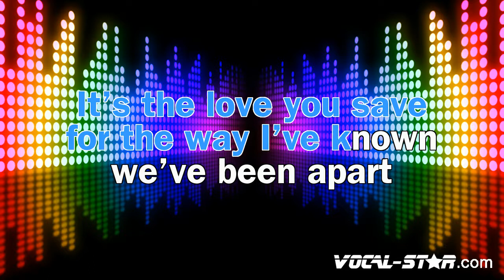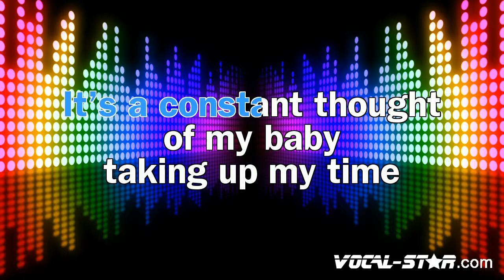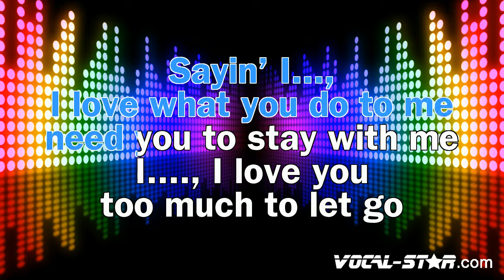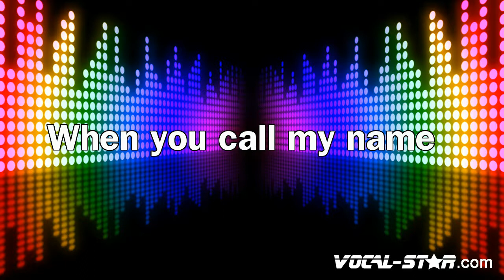Cheryl Cole - Call My Name (Karaoke Version) with Lyrics HD Vocal-Star Karaoke